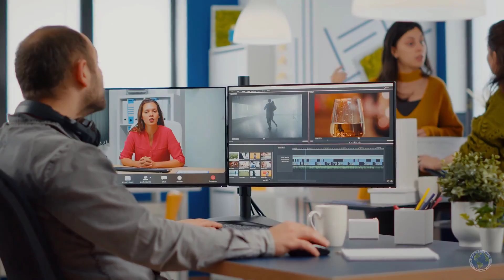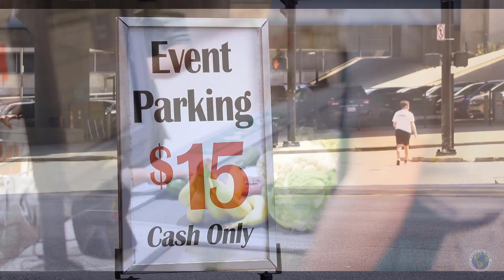Louisiana - The 10 Best Places To Live & Work - Family, Retiree, Affordable - Around The World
Louisiana is a southeastern U.S. state on the Gulf of Mexico, it's one of the best states to live in the United States, with affordable housing, great public and private schools, and safe cities.
Louisiana is one of the happiest states with vibrant culture, lively communities, flavorful and diverse cuisines, and beautiful outdoors.
Famous for lively and colorful Mardi Gras celebrations that are full of soul, jazz music, distinctive foods, and flavors, and for its many festivals all throughout the year,
Louisiana is also home to the world’s longest water-spanning bridge and the USA’s tallest state capitol.

Unfortunately, the weather in Louisiana is unpredictable, to say the least. Plan to experience all four seasons in just a few days!
Residents living in Louisiana enjoy a subtropical climate characterized by hot, humid summers and mild winters.
Temperatures can vary wildly and while one day may be perfect beach weather, the following day could be wet and windy or shiver-inducing cold.

Louisiana is filled with some of the most amazing small towns and bigger cities in the country.
Located on the Gulf of Mexico, Louisiana provides a variety of outdoor recreation options from beaches and swamps to golf courses, hiking trails, and bike paths.
New Orleans, Lafayette, Lake Charles, LaPlace Kenner, and Shreveport are among the best places to live in Louisiana.
Top industries in Louisiana include petroleum and natural gas production, tourism, filmmaking, and seafood, especially crawfish.

Here’s our list of the best places to live in Louisiana.
10. Lafayette.  (overall)
9. Baton Rouge.   (overall, affordable)
8. Shreveport. (overall)
7. New Orleans.  (overall, retire)
6. Lake Charles.  (affordable)
5. Bossier City. (affordable)
4. Alexandria. (overall)
3. Metairie. (retire)
2. Mandeville.  (family)
1. Prairieville. (family)
(This article is an opinion based on facts and is meant as infotainment)